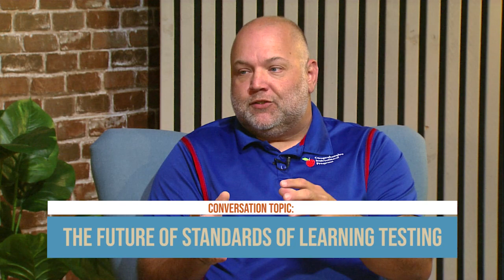CONVERSATIONS EPISODE 119 FUTURE OF STANDARDS OF LEARNING TESTING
SOL testing continues to be a controversy and the most recent scores across the Commonwealth are raising even more questions. Dr. Matt Hurt, Director of Comprehensive Instructional Program, helps us interpret and understand the current scores as well as the future of comprehensive testing.